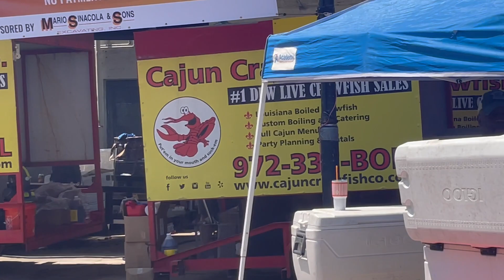Cajun Fest 2022 - Celina, TX